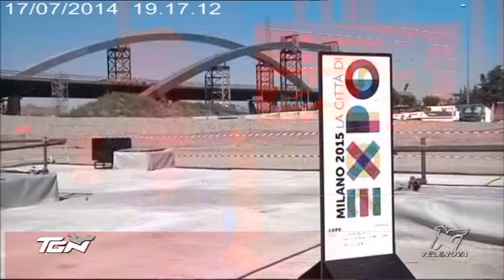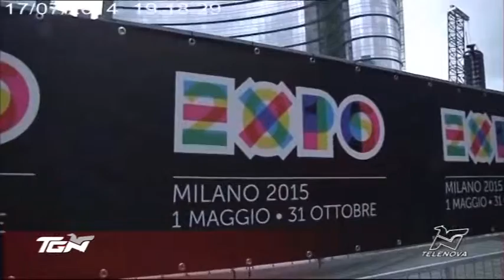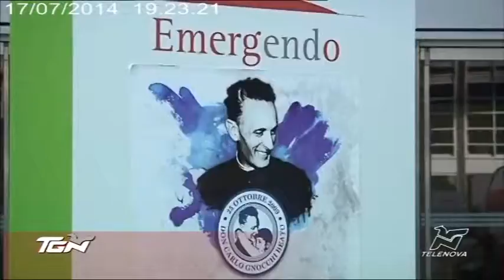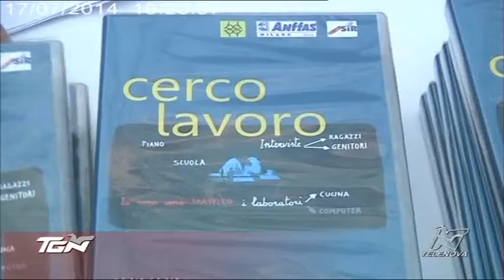TGN Sera 17/07/2014